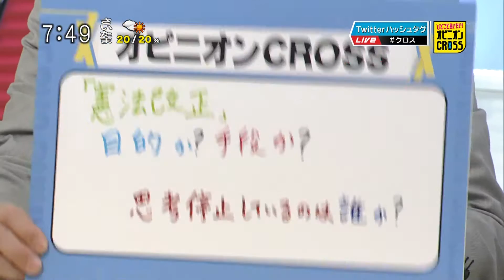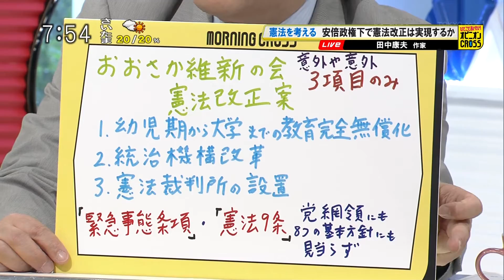田中康夫「“憲法改正” 目的か？手段か？思考停止しているのは誰か？」 安倍政権下で憲法改正は実現するか？ [モーニングCROSS]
2016年5月3日(火) モーニングCROSS - ひとこと言いたい！オピニオンCROSS
田中康夫（作家）
【出演】堀潤 / 宮瀬茉祐子 【コメンテーター】田中康夫 / 三輪記子 / 倉持麟太郎